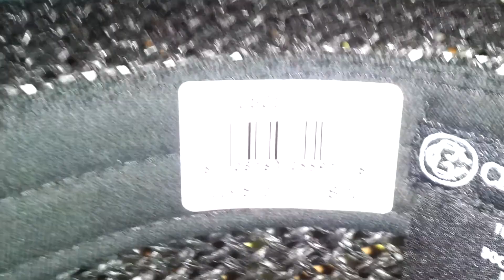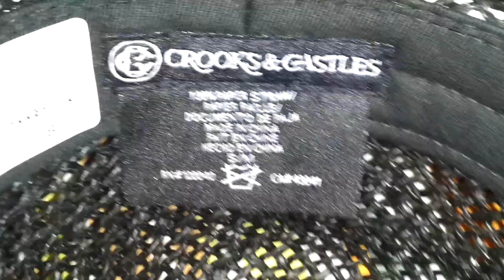Sombrero CROOKS & CASTLES Cocaine Caviar Fedora Hat Black